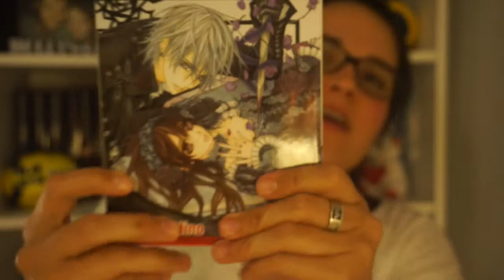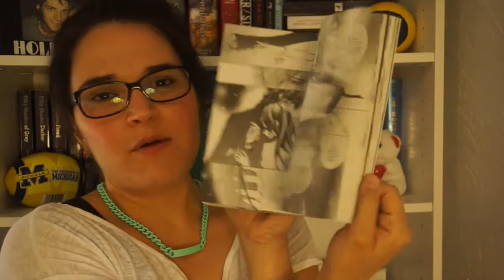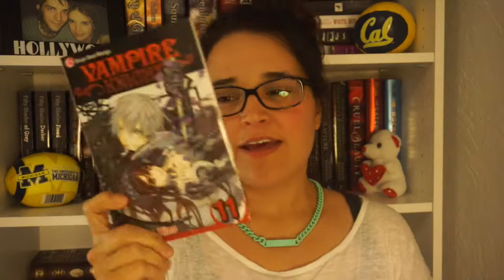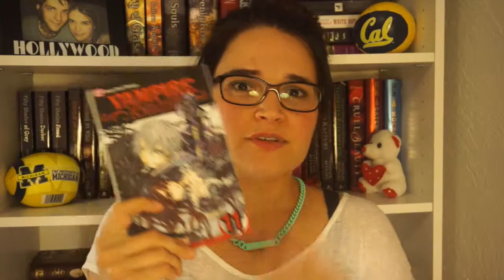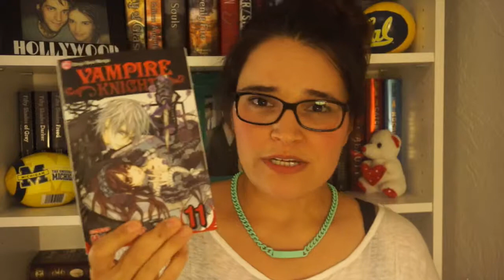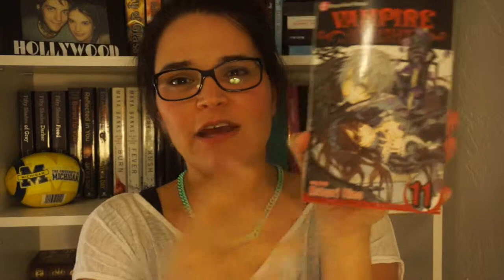Anime, Manga y Vampire Knight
Acabo de descubrir este fantástico mundo del anime y estoy fascinada con esta historia llamada Vampire Knight (El caballero vampiro)

El plot de la serie

Lo único que Yūki recuerda de su infancia es que a los 5 años, perdida en el invierno, fue atacada por un vampiro fuera de control, situación de la que la rescató otro vampiro, Kaname Kuran. Él la llevó con Kaien Cross, quien se convierte en su padre adoptivo y más adelante, en el director de la Academia Privada Cross. Sin embargo, la academia de elite oculta un secreto: los alumnos de la Clase nocturna son en realidad vampiros. El director y Kaname creen que es posible una convivencia pacífica de humanos y estos; así pues, Yuuki, junto con otro estudiante de nombre Zero Kiryuu, deberán ser guardianes de este secreto y procurar que la Clase diurna nunca se entere de la naturaleza de la otra.